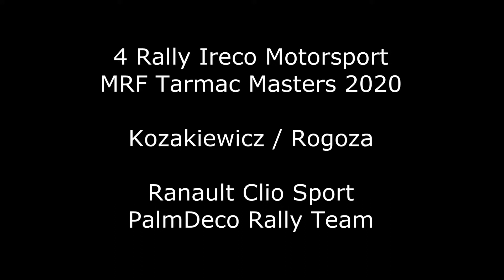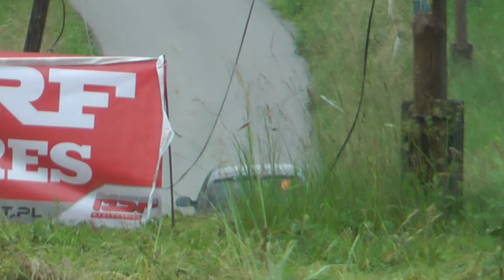4 Rally Ireco Motorsport MRF Tarmac Masters 2020 - Kozakiewicz / Rogoza - Ranult Clio Sport